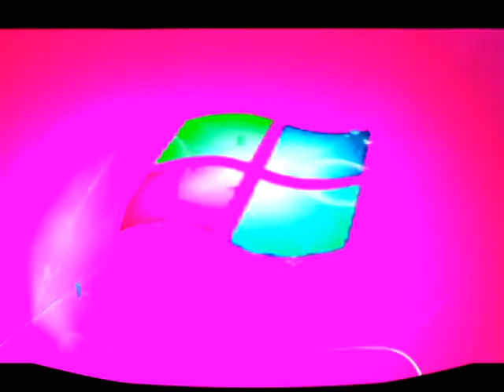Windows 7 Logon Csupo in Evil Rampaging Sorcerer